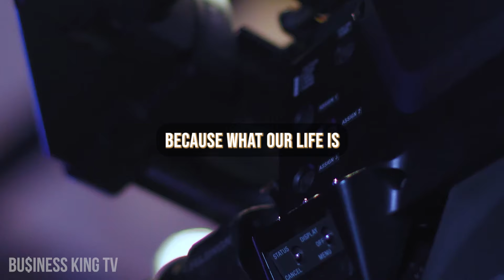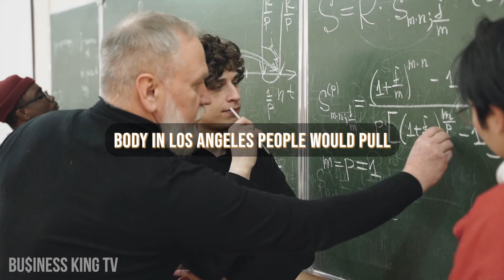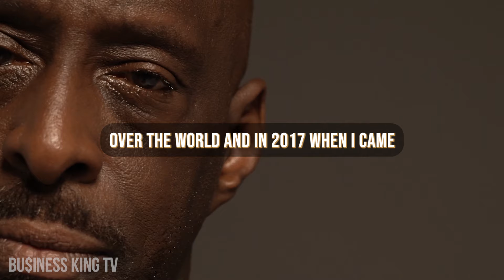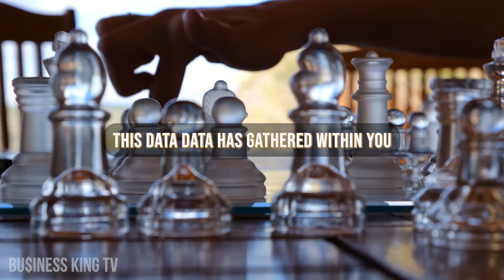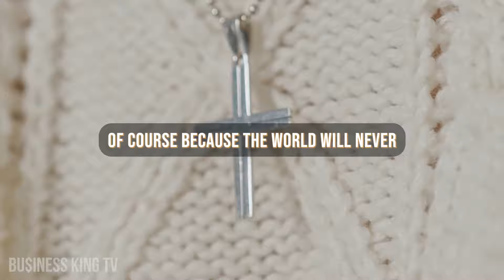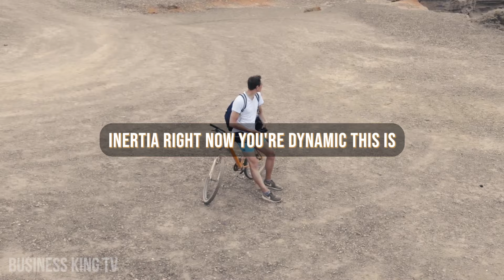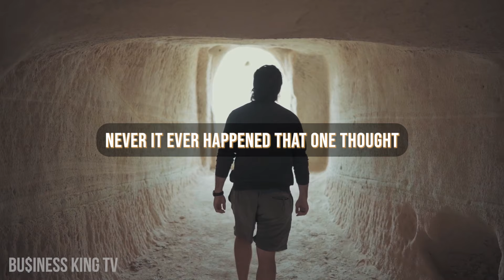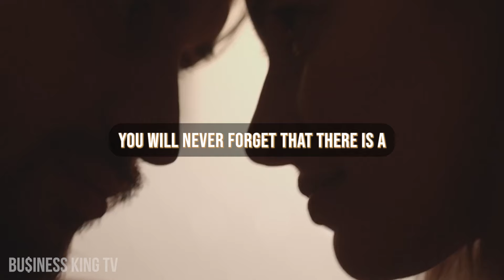20 Minutes for the NEXT 20 YEARS of Your LIFE - Spiritual Journey (Sadhguru Motivational Speech)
20 Minutes for the NEXT 20 YEARS of Your LIFE - Spiritual Journey (Sadhguru Motivational Speech)

Welcome to "20 Minutes for the NEXT 20 YEARS of Your LIFE - Spiritual Journey," the rousing and transformative video that combines the wisdom of Sadh Guru with the power of visualization and morning motivation. This best motivational video will ignite the flame of spiritual awakening within you, providing the motivation for success and the tools to change your life.

Sadhguru, a renowned spiritual leader and speaker, has touched the lives of millions with his profound insights and teachings. In this captivating speech, he guides you on a transformative journey that will positively impact the next two decades of your existence. Through his words, you'll discover the path to spiritual awakening.

As you immerse yourself in this 20-minute video, prepare to be inspired and motivated like never before. Sadhguru's powerful presence and deep understanding of human nature will awaken the dormant seeds of spirituality within you. His motivational speech will resonate in your heart, urging you to take charge of your life and embark on a meaningful journey towards self-discovery and personal growth.

This best motivational video is not just about fleeting inspiration; it offers practical tools for lasting change. Sadhguru emphasizes the importance of visualization, guiding you through transformative exercises that will enable you to manifest your dreams and aspirations. By visualizing your goals with clarity and conviction, you can bring them closer to reality and unlock the doors to success.

By harnessing the power of morning motivation, you'll kickstart your day with renewed enthusiasm and purpose. Sadhguru's words will serve as a constant reminder to stay focused, to persevere, and to never lose sight of your true potential. With each passing day, you'll witness positive changes in your mindset, relationships, and overall well-being.

This spiritual journey is not limited to a particular belief system; it transcends boundaries and resonates with people from all walks of life. Whether you seek spiritual awakening, motivation for success, or a profound shift in perspective, this video will empower you to make meaningful changes.

Through Sadh Guru's teachings, you'll learn that success is not merely an external achievement but an inner state of being. By nurturing your mind, body, and soul, you can cultivate the success you desire in all areas of life. This best motivational video provides the roadmap to navigate the challenges that lie ahead, equipping you with the tools and mindset necessary to overcome obstacles and reach new heights.

Invest 20 minutes of your day, and witness the profound impact it can have on the next 20 years of your existence. Allow Sadhguru's words to permeate your soul, motivating you to embrace your true potential and live a life filled with purpose, passion, and success.

Take the first step towards spiritual awakening, motivation for success, and a future filled with limitless possibilities. Watch this best motivational video and let it guide you toward a life of fulfillment and abundance. The next 20 years await your arrival.

Speaker: Sadhguru
Jagadish "Jaggi" Vasudev, known by the honorific title Sadhguru, is an Indian yoga guru and proponent of spirituality. He has been teaching yoga in southern India since 1982. In 1992, he established the Isha Foundation near Coimbatore, which operates an ashram and yoga centre that carry out educational activities.

Keep watching to see Business King TV videos bringing you weekly videos on power, success, Dr. Jordan Peterson, psychologist, Jordan Peterson motivational speech, motivation, visualization, law of attraction, morning motivation, success mindset motivation for life, motivation david goggins, goal setting theory of motivation, economic, neuroscience, joe rogan, jordan peterson discipline, entrepreneurship.

Inspired by APPLY this for 7 DAYS, the BILLION dollar HABIT - Andrew Huberman

Inspired by Neuroscientist: TRY IT FOR 1 DAY! You Won't Regret It! Habits of The Ultra Wealthy for 2023

Joe Rogan: 1980's Parenting Was SO DIFFERENT Than How We Do It Today

Fap or Nofap? Life advice from experts | Jordan Peterson & Andrew Huberman

Inspired by The Simple Reason 90% of Men Are Lost in Life | Jordan Peterson

The Simple Way to STOP Caring About What Others Think of You | Jordan Peterson

NEUROSCIENTIST: You will NEVER LACK Motivation Again

Inspired by Women Are Being Mind Controlled - Jordan Peterson

Inspired by The Most Eye-Opening 10 Minutes Of Your Life | Simon Sinek